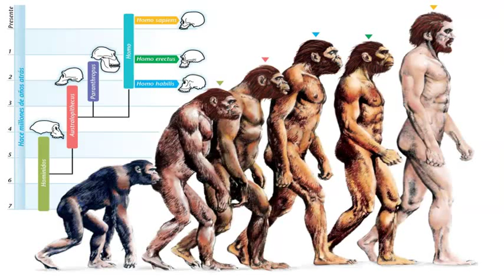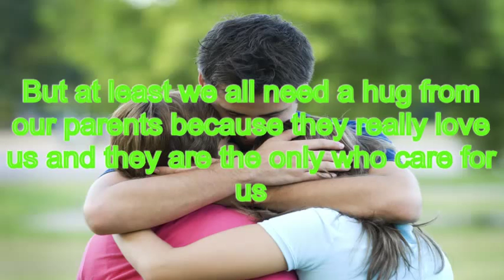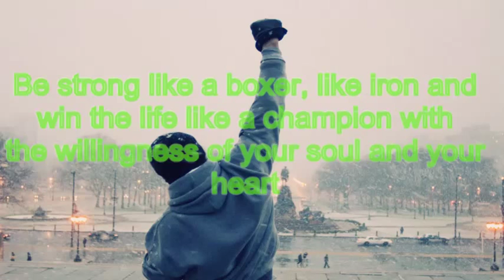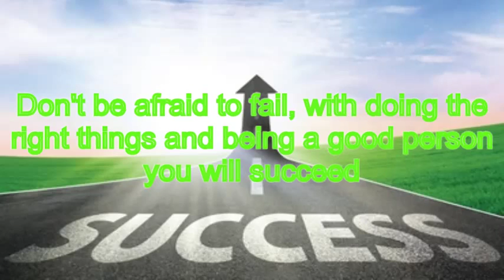Success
It's a video about how we evolve how we born and how we are growing up, follow the right decesions for our life to succeed and teach the right things when we have kids as they teach us the right things too.

Video created by Videos Cinema (Faithgr).